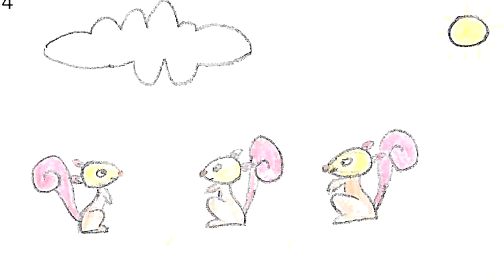Jason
2016 Fall Session 1
Pronunciation & Presentation Level 4
Reading Rainbow Project
Teacher: Hugh